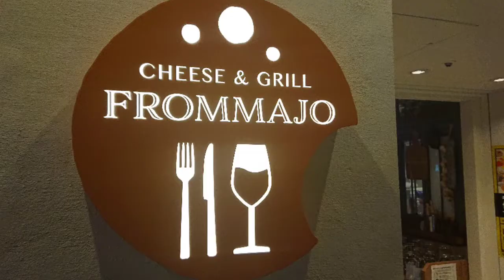〈第28話〉【ﾁｰｽﾞ&ｸﾞﾘﾙ ﾌﾛﾏｰｼﾞｮﾐﾝﾄ】ﾗｸﾚｯﾄﾁｰｽﾞを堪能して来た！[証券ｺｰﾄﾞ:2627]ﾀﾞｲﾅｯｸﾎｰﾙﾃﾞｨﾝｸﾞｽ(兵庫県神戸市中央区)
【ﾁｰｽﾞ&ｸﾞﾘﾙ ﾌﾛﾏｰｼﾞｮﾐﾝﾄ】
〒651-0096 兵庫県神戸市中央区雲井通７丁目１−１ ミント神戸 8Ｆ